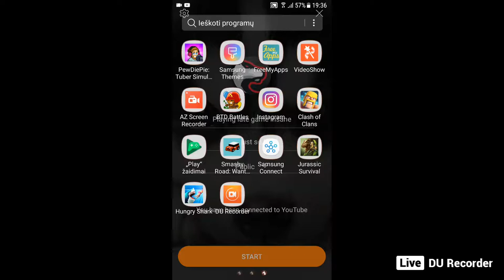Playing late game insane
it is just so lagy